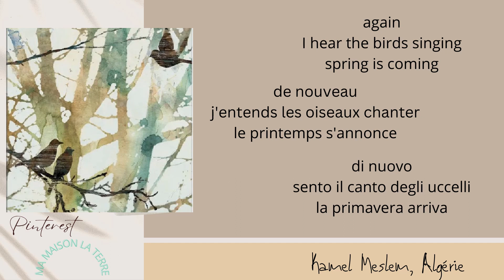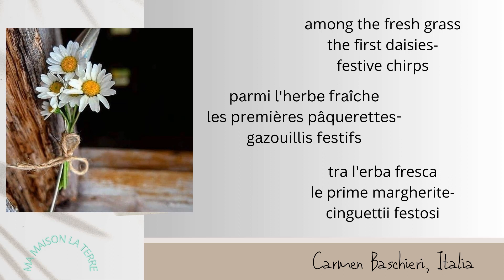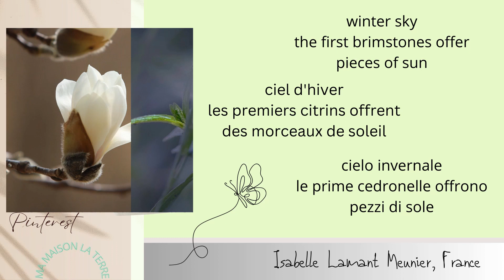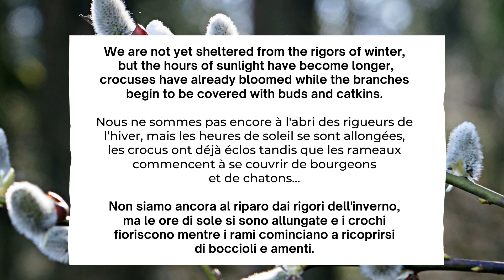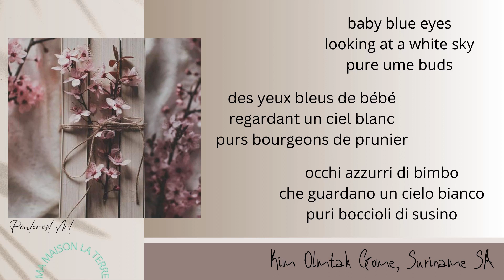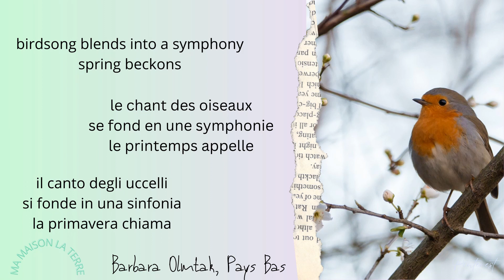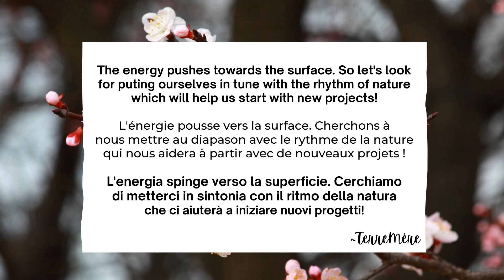Au seuil du printemps - On the threshold of spring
Les voyez-vous, vous aussi, les premiers signes du printemps ? En effet à travers la sève et dans le cœur des oiseaux, la vie commence sa remontée et la nature s’éveille. La nature n’obéit certes pas à notre calendrier anthropocentrique qui établit le début du printemps en correspondance avec l’équinoxe du 21 ou 22 mars. Le printemps n’attend pas la décision des humains pour montrer son nez et dès Février, on découvre avec enthousiasme les premiers bourgeons et les premières fleurs.
Je vous invite donc à cueillir cet air de renouveau à travers cette nouvelle vidéo : « Au seuil du printemps »

Ma Maison la Terre, mouvement poétique international pour une sensibilisation à la sauvegarde de la nature et au respect pour notre Planète-mère.
Merci à tous les poètes qui ont participé avec leurs haïkus à cette promenade de connexion avec la nature.
Thanks to Pixabay for free music : Beautiful Nature
Thanks to Canva and Pinterest